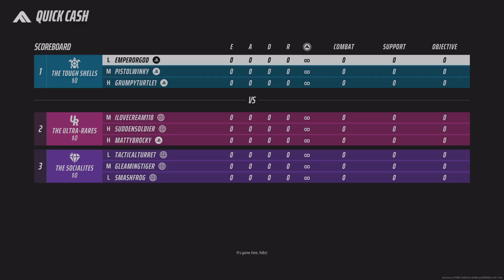THE FINALS 61